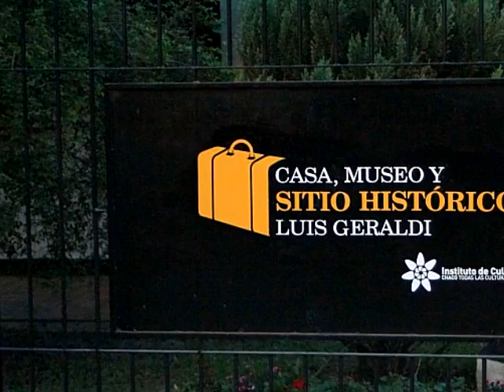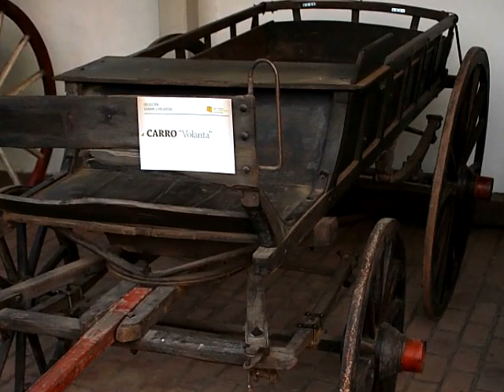Reapertura de Museo y Sitio Histórico Luis Geraldi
Se abrió nuevamente al público el Museo de la Inmigración Italiana: Casa, Museo y Sitio Histórico Luis Geraldi.
El edificio goza ahora de un nuevo montaje de acervos y reparaciones funcionales y estructurales, pero que dejan entrever los cimientos originales de finales de 1800. La guía está basada en la obra de Ceferino Geraldi
Nota: Beatriz Quesada (Coordinadora del Museo Geraldi)